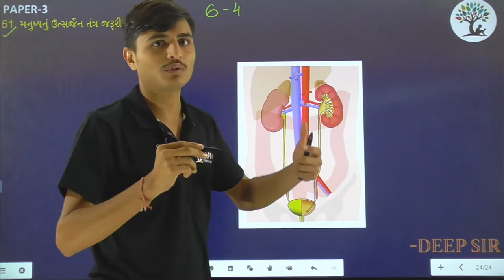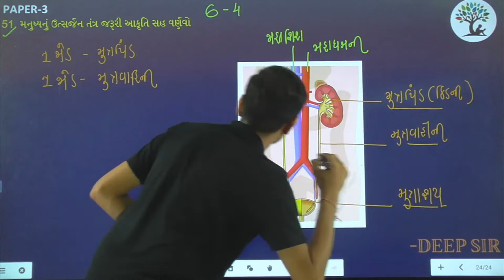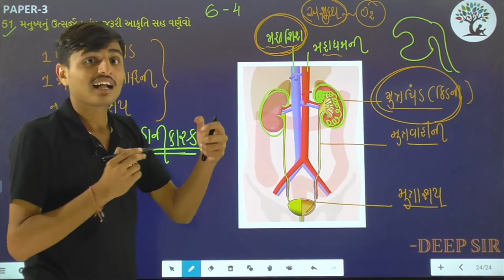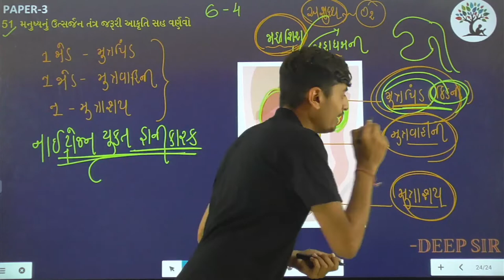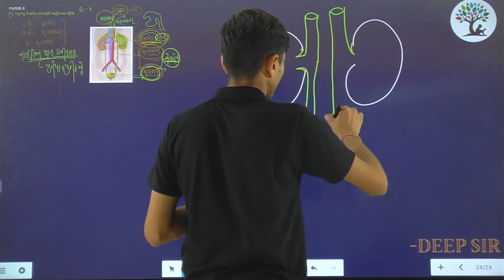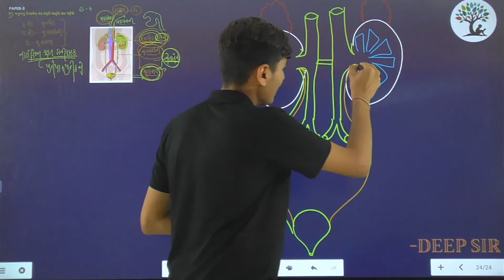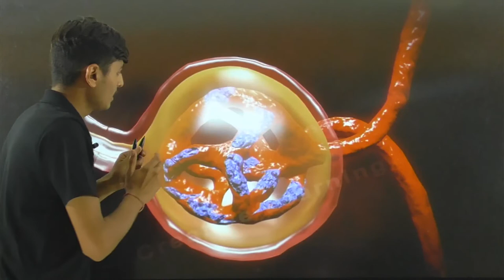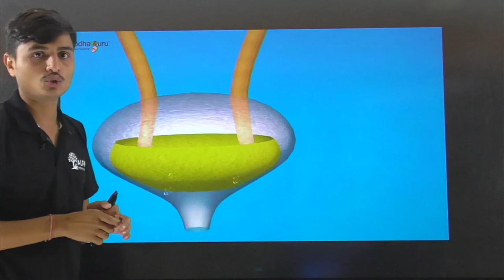Paper 3 | Que 51 | Science | Alpha Vidhya Sankul | in Gujarati by Deep Sir